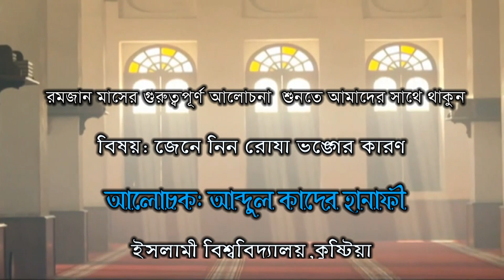জেনে নিন রোযা ভঙ্গের কারণ // ABDUL KADER HANAFI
আলোচক: আব্দুল কাদের হানাফী
ইসলামী বিশ্ববিদ্যালয়,কুষ্টিয়া
Mobile-০১৯১৯-২০৯২৭০